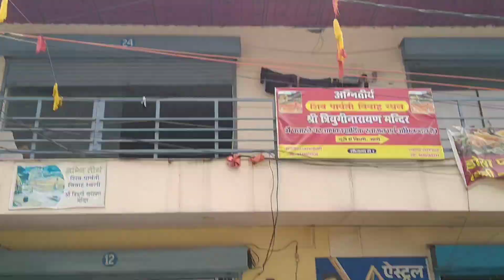sonprayaga town # kedarnath mondir road # bmtsk boli vlog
sonprayaga town kedarnath mondir road 🛣️ side

 uttarakhand.

 bmtsk boli vlog